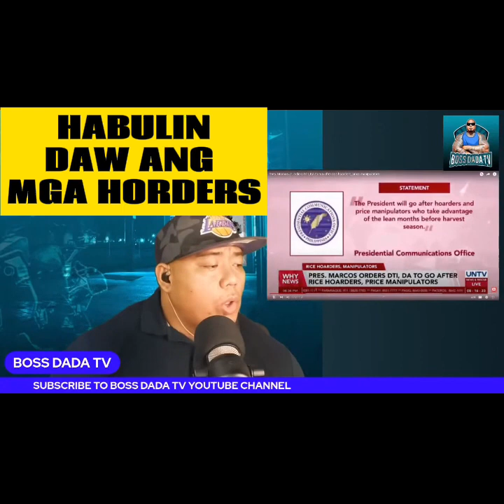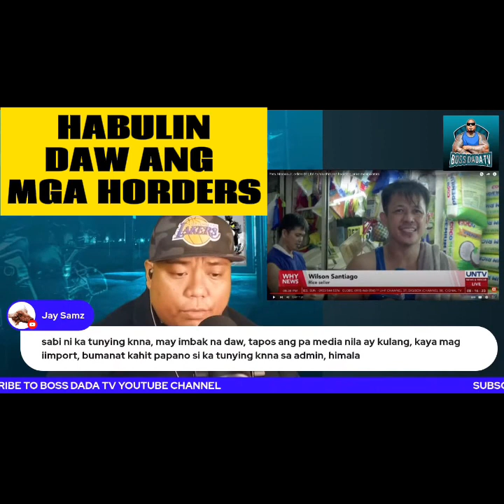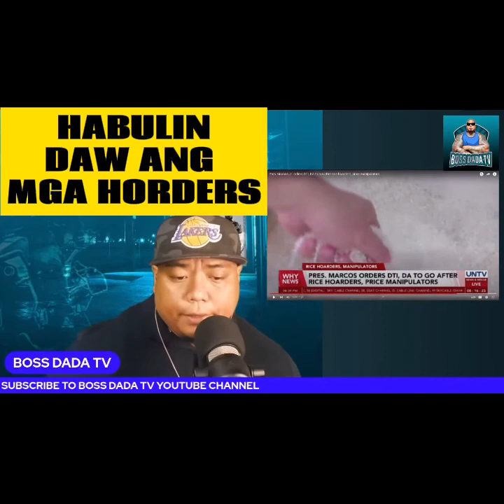Habulin hoarders? Ilabas mo si Michael Ma